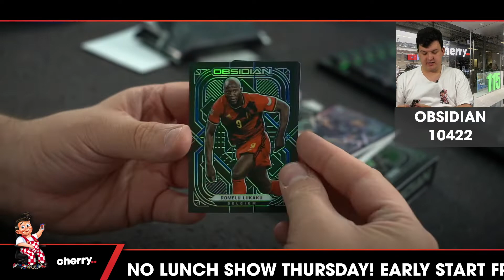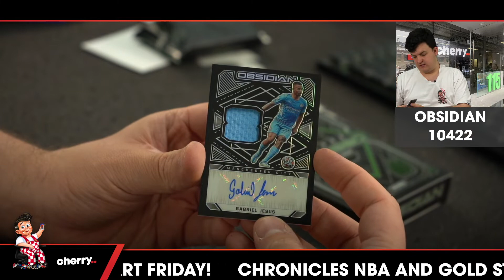21-22 Obsidian Soccer 1-Box Break (Man U Giveaway) #10422 - Team Based - Sep 19 (5pm)